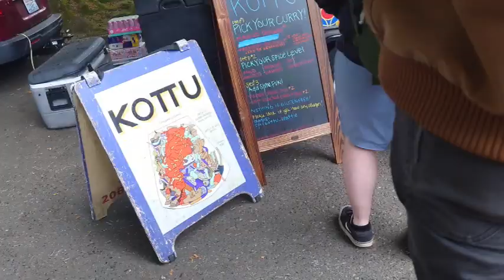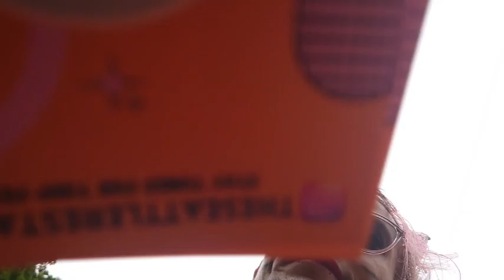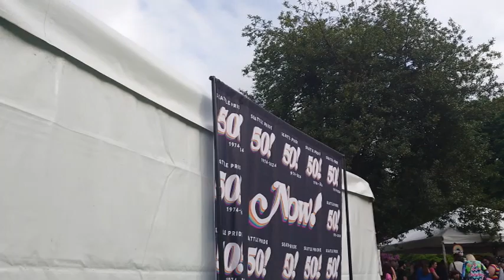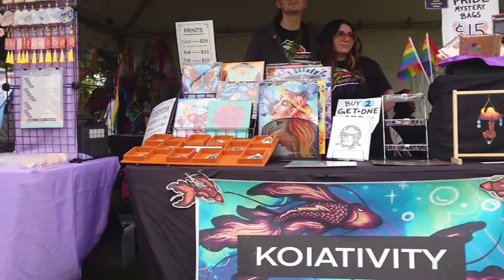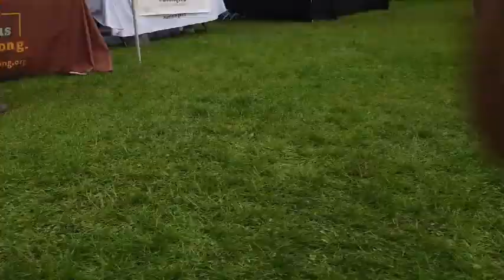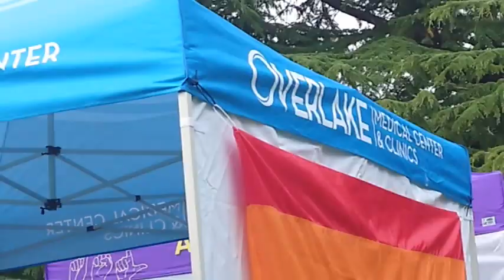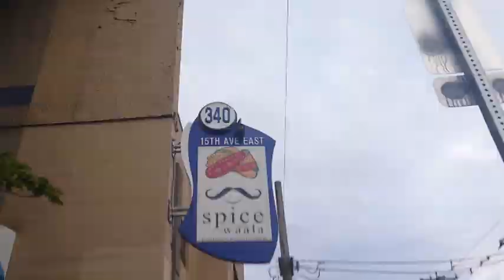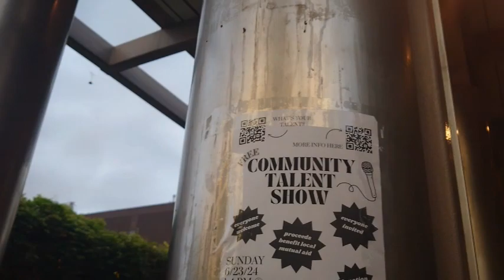Seattle Pride in the Park 2024 feat. Sera Cahoone & LIVT June 1, 2024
c 2023 artifacts
mistakkes are beautiful
barisford industries